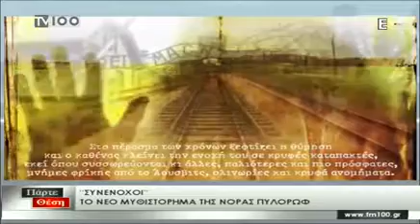Εκδόσεις ΨΥΧΟΓΙΟΣ - Η Νόρα Πυλόρωφ μιλάει στο TV100 - 23/03/2018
Η συγγραφέας Νόρα Πυλόρωφ μιλάει για το νέο της βιβλίο ΣΥΝΕΝΟΧΟΙ στην εκπομπή ΠΑΡΤΕ ΘΕΣΗ στο TV100.
Το βιβλίο κυκλοφορεί από τις Εκδόσεις ΨΥΧΟΓΙΟΣ.